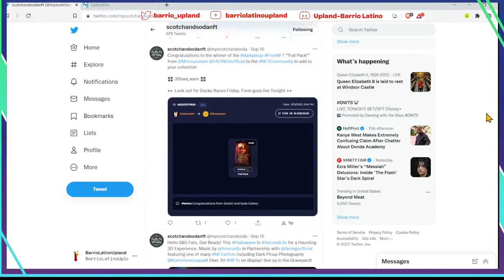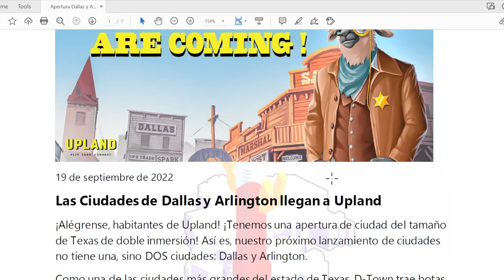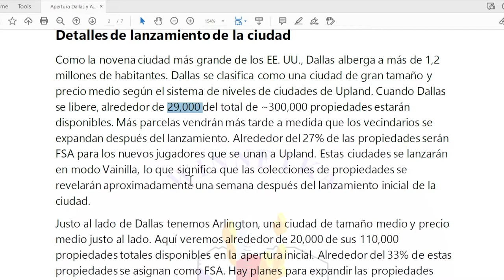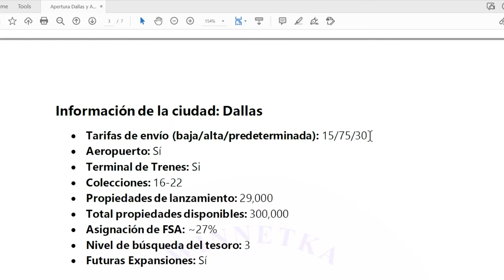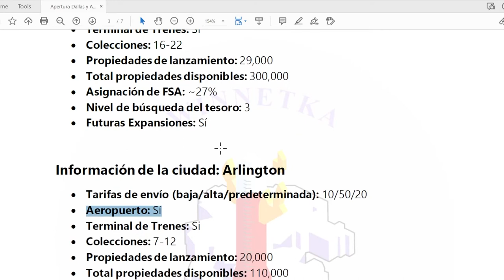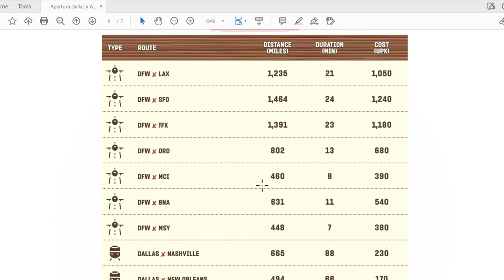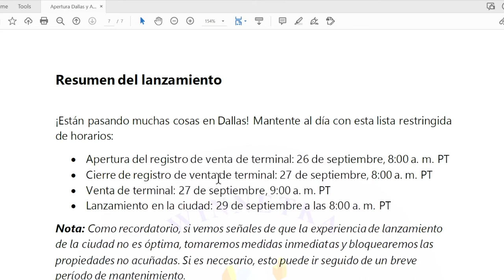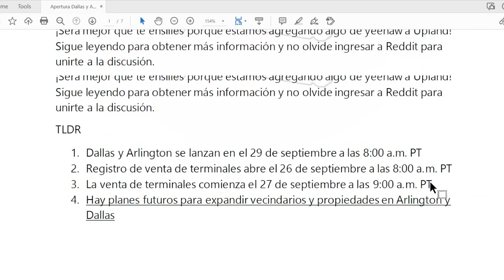Información sobre la apertura de la ciudad de Dallas en Upland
En este video hablamos sobre los detalles de la apertura de la ciudad de Dallas y Arlington. Les dejo el link para Dark Pinup y el Twiiter de ScotchandSoda para el sorte que anunciare el día de mañana.